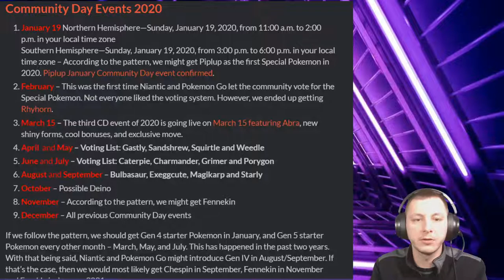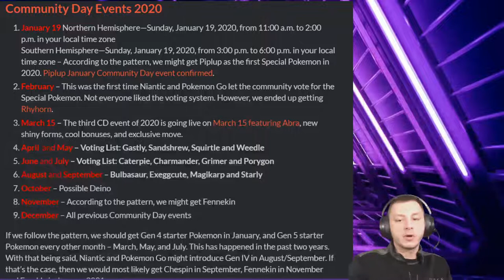Pokemon Go All Upcoming Community Day Featured Pokemon Released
hey fam make sure to vote for the upcoming Community Day Pokemon